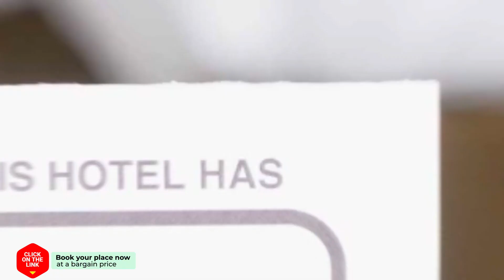Rosmol hotel review | Hotels in De Lutte | Netherlands Hotels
Rosmol hotel video review. Hotels in De Lutte, european 3 stars hotels.